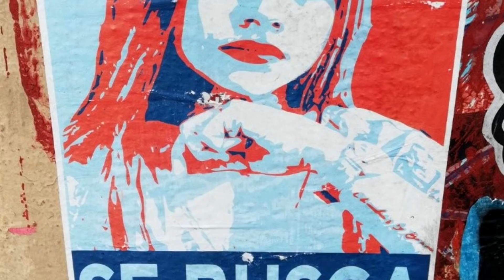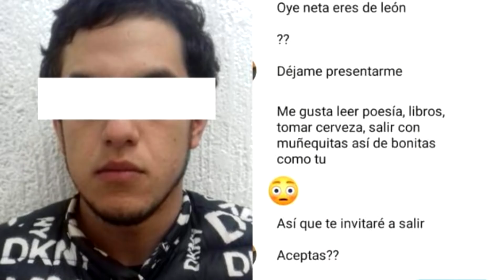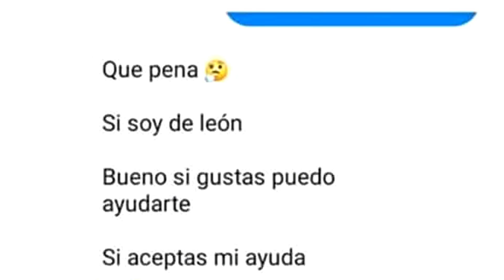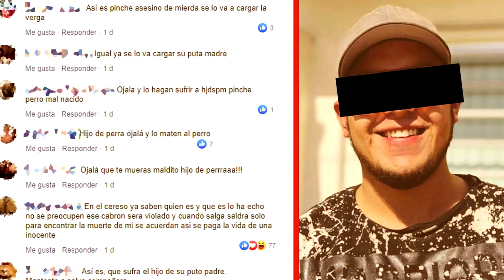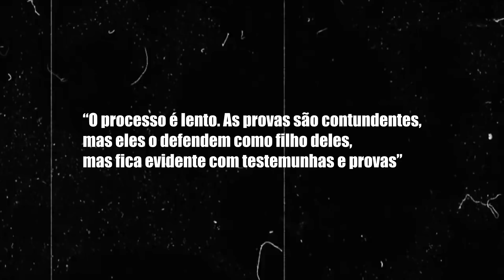O CRIME que CHOCOU e COMOVEU o MÉXICO!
[ ROTEIRISTA ]
➥Felipe Medeiros

[ DETALHES ]
➥Gravado no celular A21s
➥Editado no Vegas pro 17

[TAGS]
➥Casos criminais, casos reais, xamauzin, Casos resolvidos, Crimes solucionados, investigação criminal, Dulce Ivana Nuñes Martinez

00:00 : Sejam bem vindos
00:05 : Se inscreva

¡EL CRIMEN que CONMOCIONÓ a MÉXICO!
THE CRIME THAT SHOCKED and MOVED MEXICO!